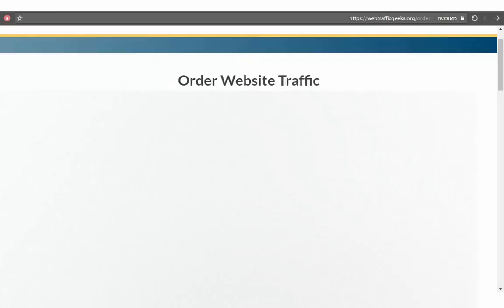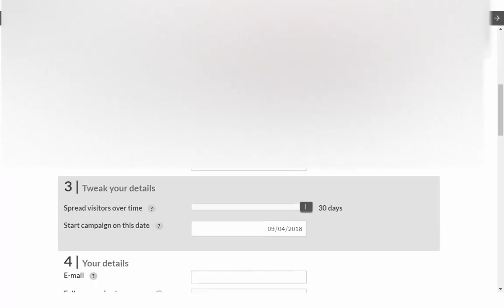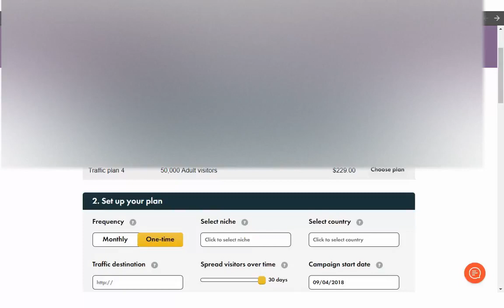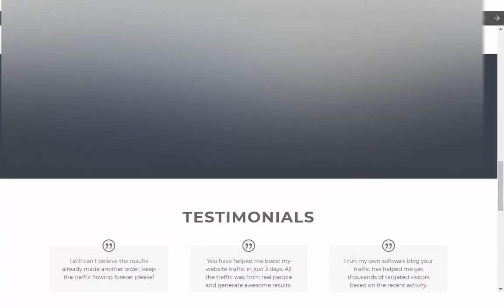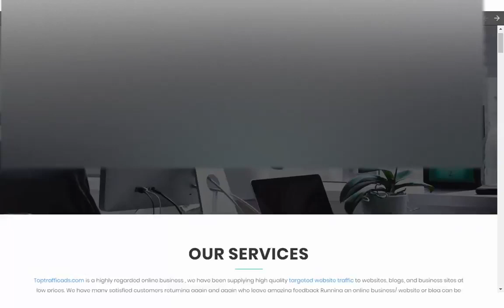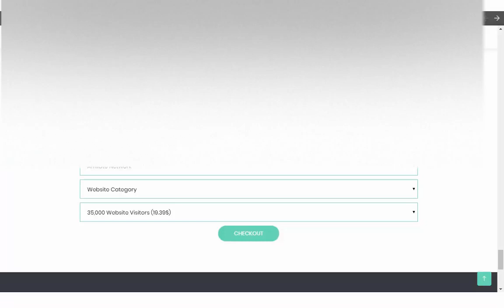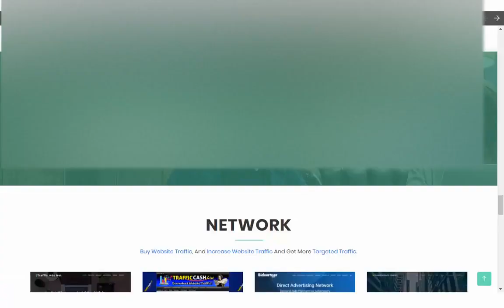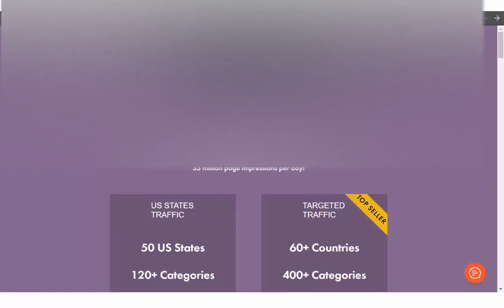How To get Unlimited Adult Traffic To Your Affiliate Link 2019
How To get Unlimited Adult Traffic To Your Affiliate Link Guaranteed Sales, Adult Traffic, Traffic To Your Affiliate Link, get Unlimited Adult Traffic